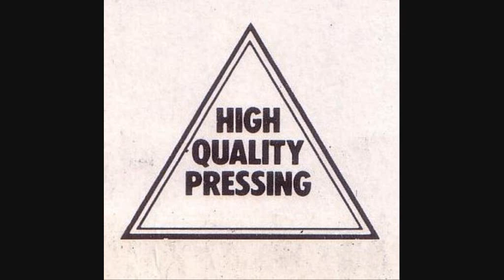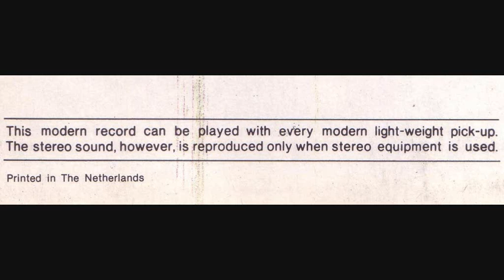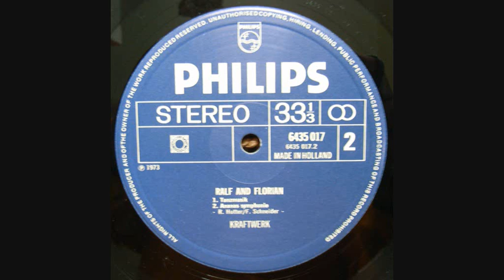Tanzmusik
Kraftwerk - Tanzmusik, track 1 side 2 of 1973 album Ralf & Florian